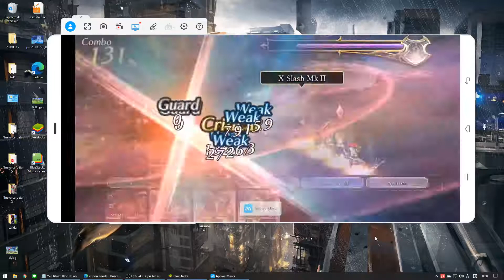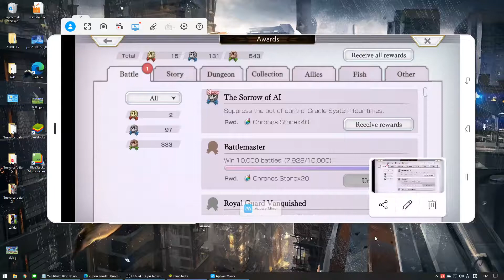Galliard MVP en el 4º combate after incidents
Aldo (78): Khopesh III + Cruel Angel's Bracelet + Obtained EXP/Git+ Badge.
Morgana (63): Fire Spirit's Sword + Atonement Bracelet + MP Use- Badge.
Toova (80): Dreamy Staff + Cruel Angel's Ring + HP/MP Badge.
Laclair (80): Lolipopper + Dune Ring + SPD/SPR Badge.
Ilulu (60): Eart Spirit's Ax + Silver Necklace II + END/SPR badge.
Galliard (60): Wind Spirit's Lance + Atonement Bracelet + SPD/SPR Badge.